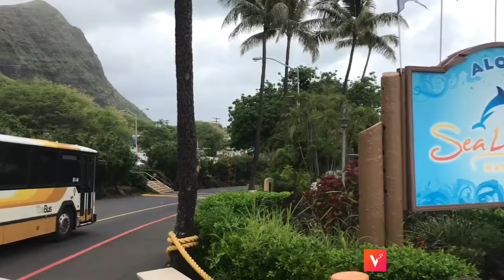Oahu Transit TheBus Compilations! Best of 2017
From September to December 2017!
Edited with Video Editor.